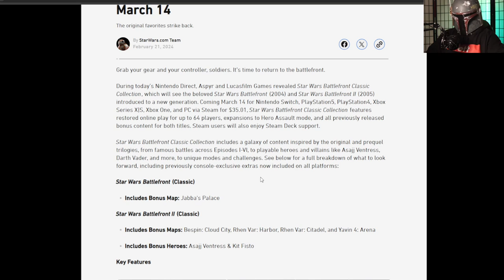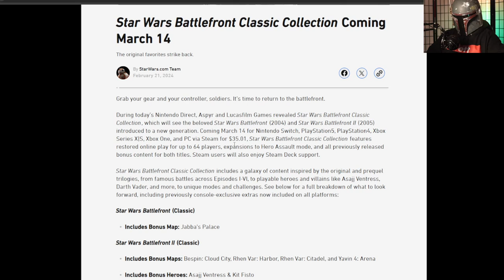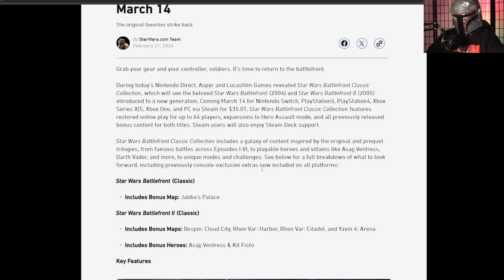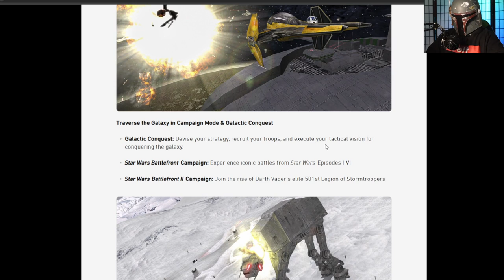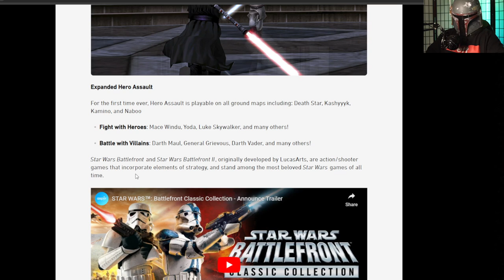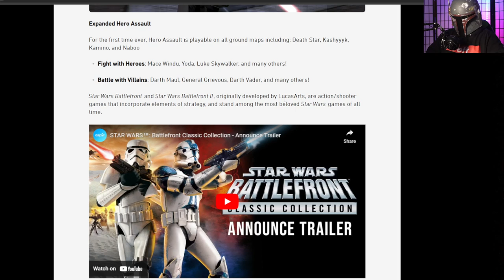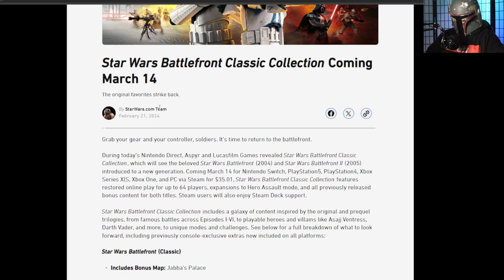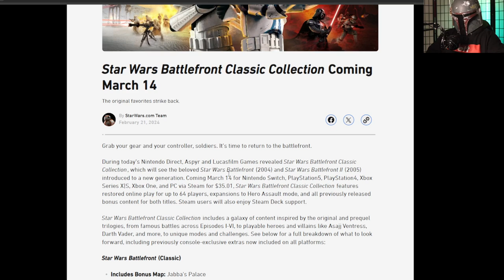BATTLEFRONT IS BACK - Classic Collection Reaction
This will be a day long remembered!!